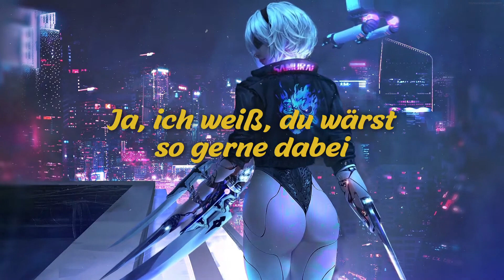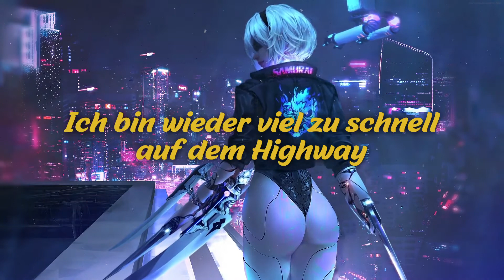Nightcore - Highway (Lyrics) [Katja Krasavice x Elif x Luna]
Hope you Guys like this Nightcore Video of the Song Highway by Katja Krasavice, Elif & LUNA on this channel! :)

Artist: Katja Krasavice, Elif, Luna
Song: Highway

👀 PLEASE READ 👀

⛔️ Copyright / Licensing: The content on this channel is provided by artists and music records/labels.